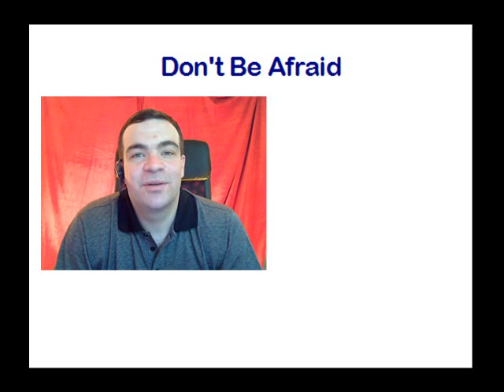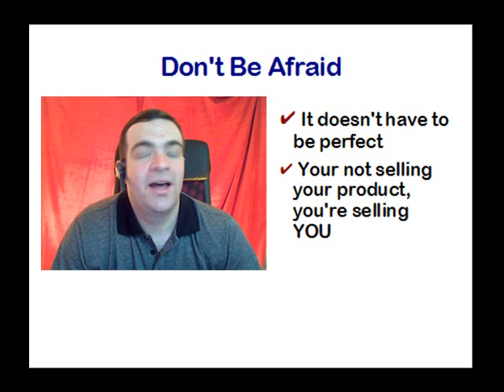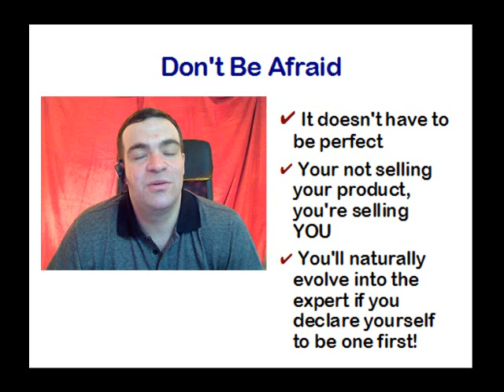video72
socialmediamarketingsystem.com, videos removed in 72 hours